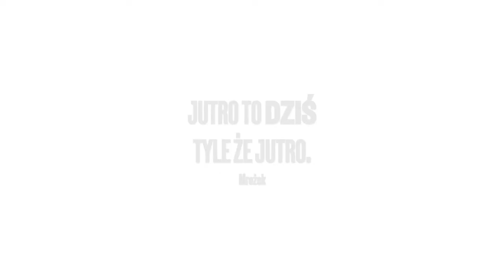Jutro to dziś!